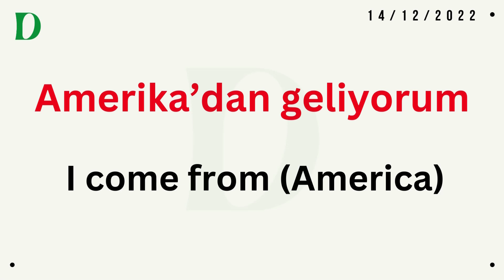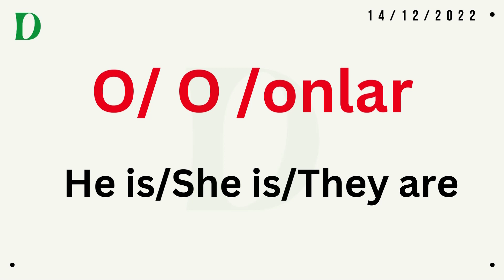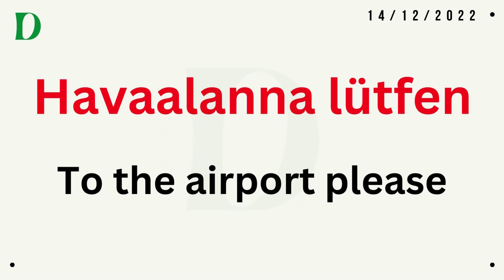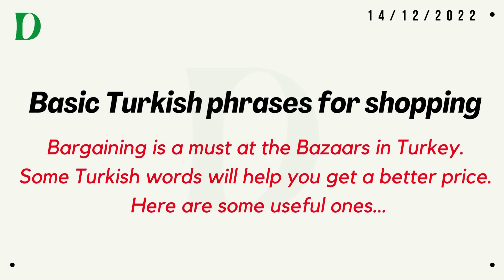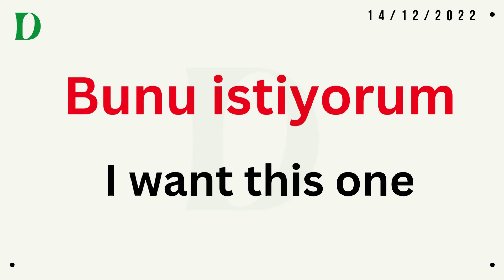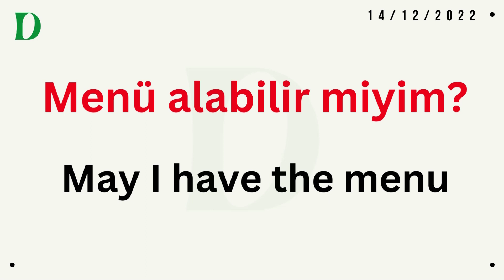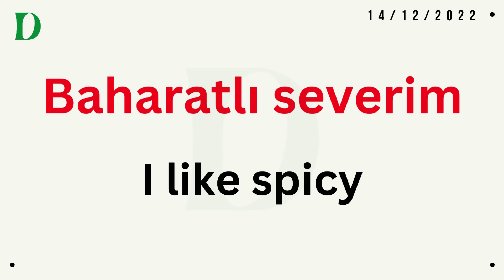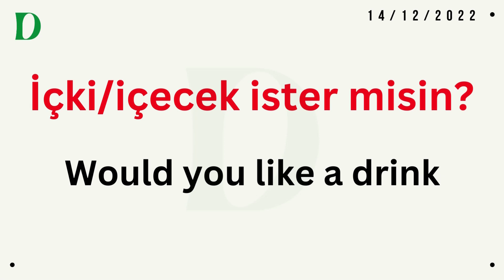Learn Turkish - Top 100 Phrases in Turkish - Daily Dose Of Languages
Learn Top Turkish Phrases in this video. You will need these phrases in your daily life.
From beginning to little advance level. Watch this video and improve your Turkish.

"Daily Dose Of Languages"